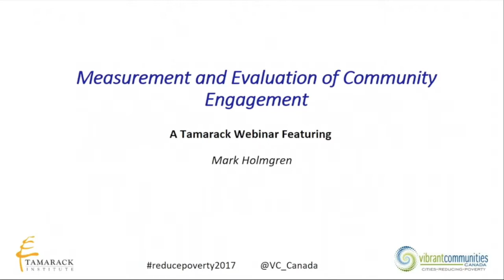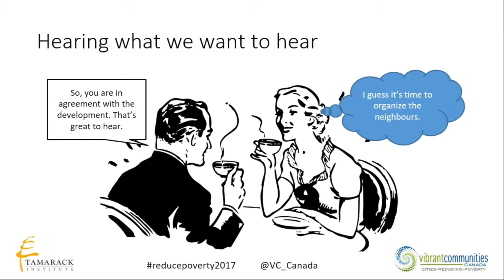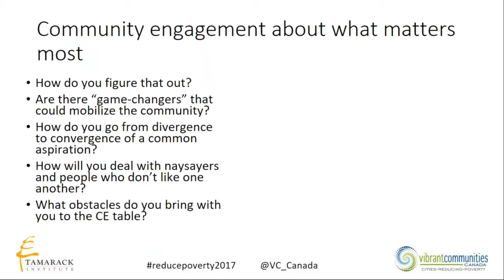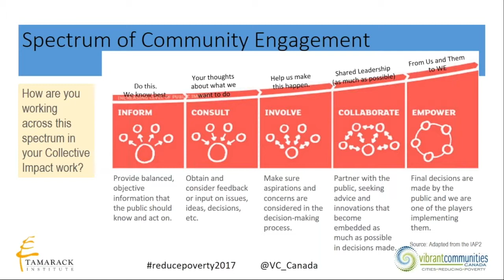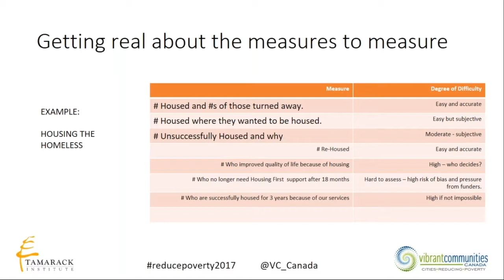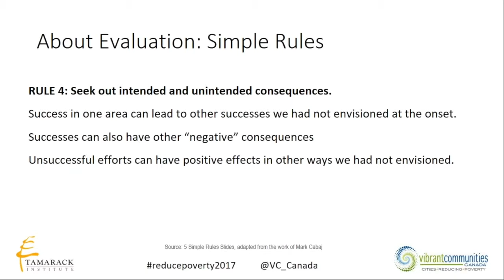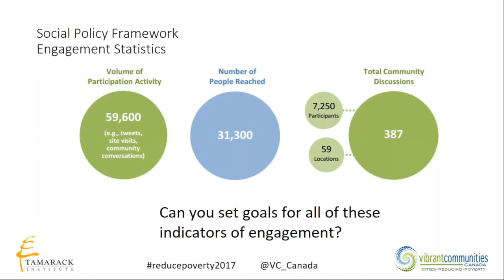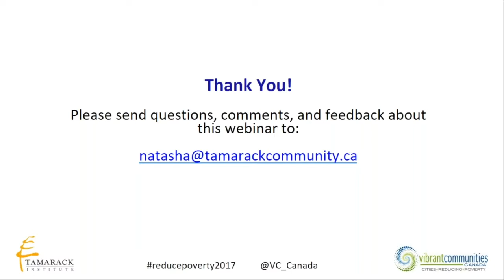Measurement & Evaluation of Community Engagement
This webinar features Mark Holmgren of Vibrant Communities Canada who builds on his plenary presentation at Tamarack Institute's 2017 Community Engagement: The Next Generation to speak to how measuring community engagement is a different challenge than evaluating programmatic outcomes or impact.

Topics covered during this session include: the Spectrum of Community Engagement; the relationship between community engagement planning and evaluation; signals of an engaged citizenry that should be factored into community engagement design and measurement; the importance of communicating with the public before, during, and post engagement; and various ways of doing so.

Mark shares insights on how to measure community engagement initiatives that are focused on capacity building within a targeted community, and offers some best practice advice on community engagement tools to assist your engagement efforts.